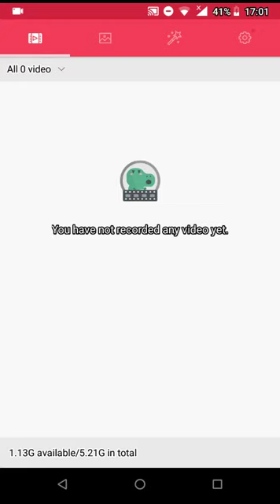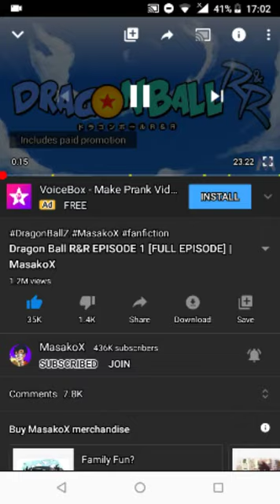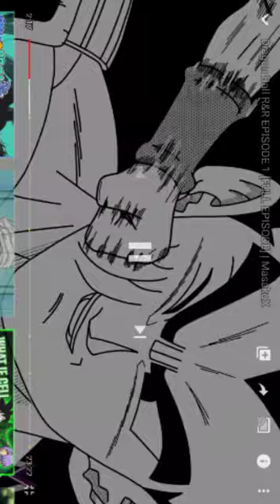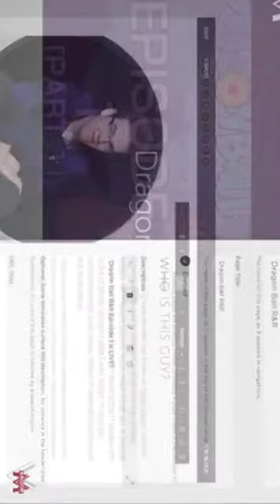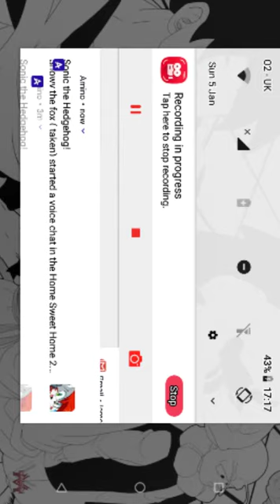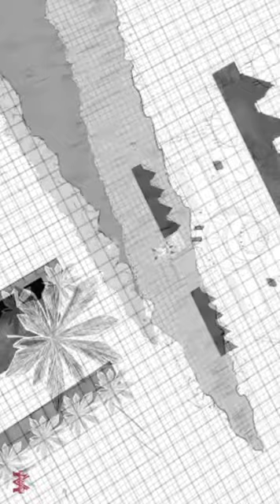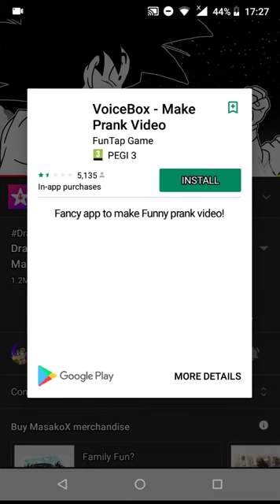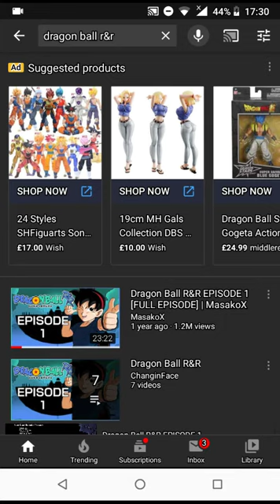Let's watch dragon Ball R&R link to original video in the description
Hey guys I hope you liked the video if you want me to 'react' to more of these get this video to 20 likes and episode 2 will come to you on Saturday 11th of January.